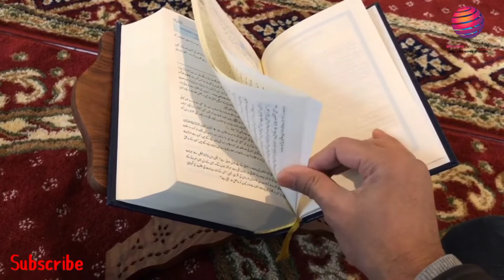আমার একটা স্বপ্ন পুরন করো ওগো দয়াময়, ইসলামিক গজল Amar Akta shopno puron koro ogo doyamoy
আমার একটা স্বপ্ন পুরন করো ওগো দয়াময় তোমার পথে চলতে গিয়ে মরণ যেন হয় খুবই সুন্দর একটি ইসলামিক গজল শুনলে আপনাদের অবশ্যই ভালো লাগবে আর যদি ভাললাগে তাহলে অবশ্যই চ্যানেলটি সাবস্ক্রাইব করবেন ধন্যবাদ
nice song ☺️
Assalamu alaikum,
Islam is a religion of peace, which is why Islam always says peace, islami always calls people to Allah, islam's call to establish peace among people from all over the world, which is why ismd, naat, ghazal, nasheed We want to build our life in the light of the upcoming Holy Qur'an and Sahih Hadith, let's follow the rules of revelation.
Singer💞,:- Mohammad Ali
Audio music by:- Fox Tim leader
Team:- Bilnother Village TV
Artist":- Fozlul hoke babu
Shur":- by Mohammad
Gitikar":- Moznu miya
MD:- Mohammad Ali

Thanks 🙏🙏🙏🙏.